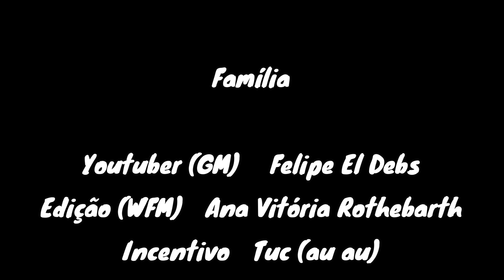Torneio de Xadrez de Candidados 2020 [07]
Olá, pessoal!

Após a sétima rodada do Torneio de Candidatos, liderança disputada! Ainda não dá para saber quem será o desafiante de Magnus Carlsen.

Ainda em aberto o nome do mascote! Envie sua sugestão!